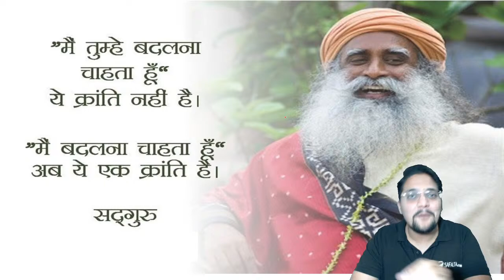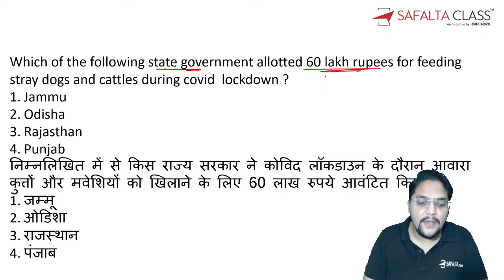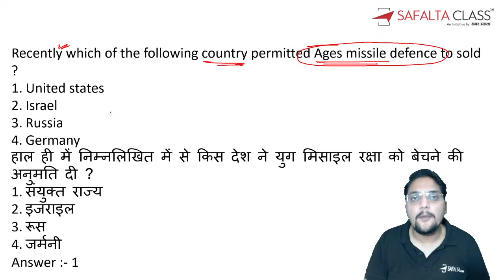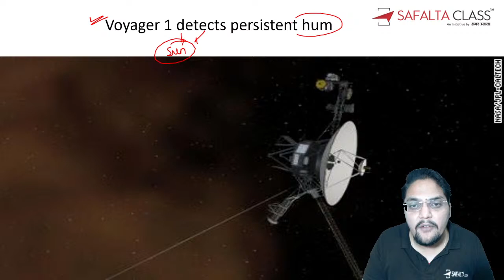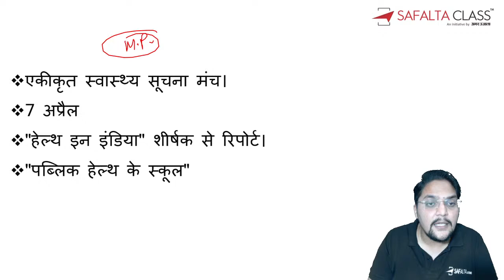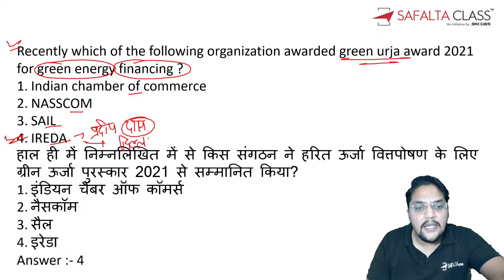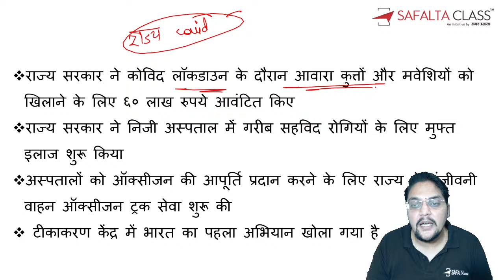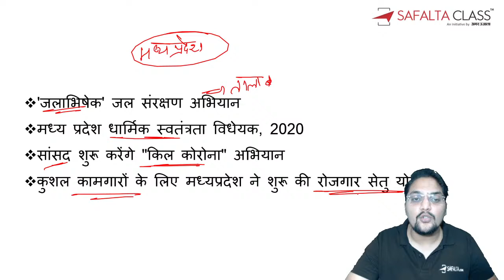Current Affairs | 15 May Current Affairs 2021 | Daily Current Affairs By Shashank Sir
15 मई 2021 करंट अफेयर्स:- Current Affairs are very important for all competitive Exams. Attend this Current Affairs & Static GK Live Session By Shashank Sir. In this session, we will discuss 15 May 2021 Latest Current Affairs & News. Also we will discuss most important Static GK MCQs in Hindi for the upcoming government exams.